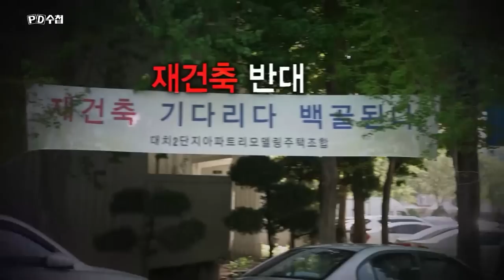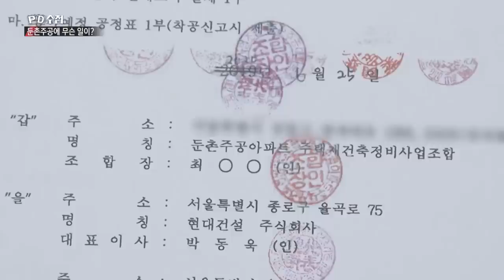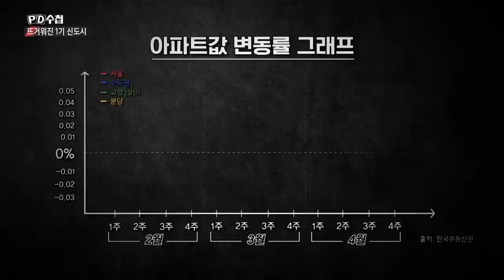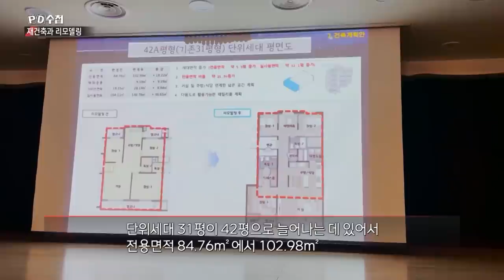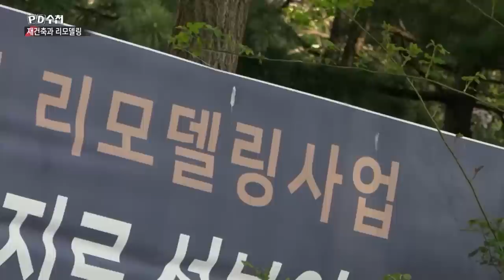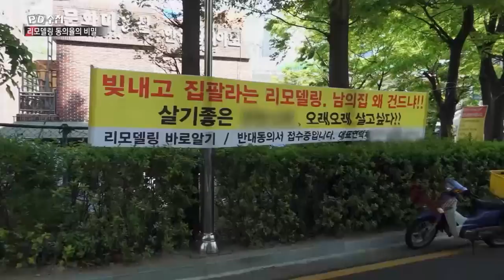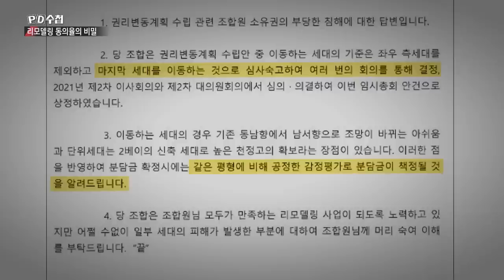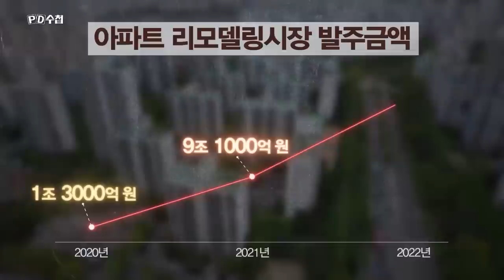[Full] 재건축과 리모델링_MBC 2022년 5월 3일 방송